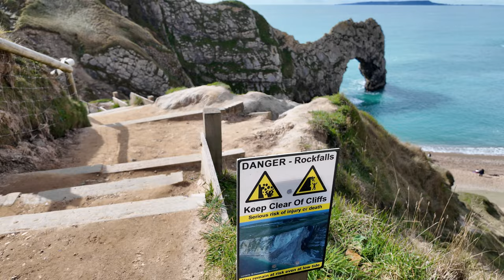Hidden Gem of England UK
we're going to talk about a fascinating little detail from the world of magic and wizardry that you may have never heard of before - the Durdle Door. Now, I don't want to get into any spoilers here, but this magical door is mentioned in a popular series that you might be familiar with. The Durdle Door is a magical portal that leads to another location or time. It's one of those things that you just have to see for yourself to believe. While it's not possible to physically access this door in real life, it's a great example of how the imagination can create such incredible worlds and stories.